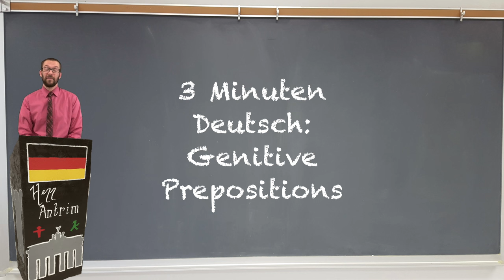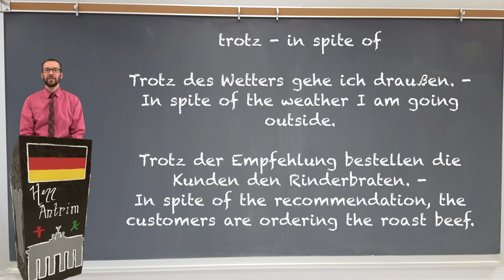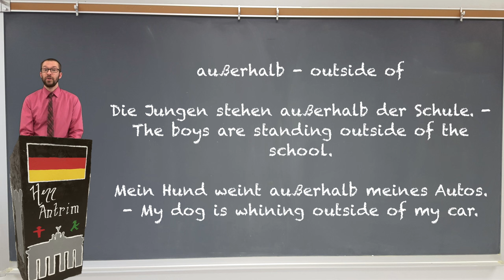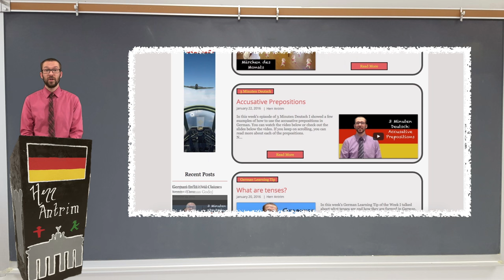Genitive Prepositions - 3 Minuten Deutsch Lesson #35 - Deutsch lernen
In this video I explain how to use the genitive prepositions and show you some examples.